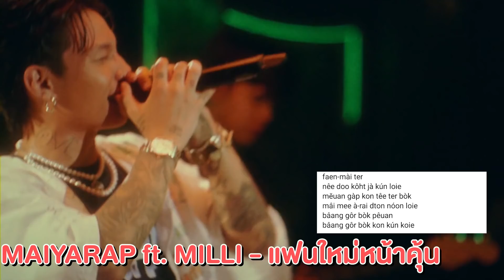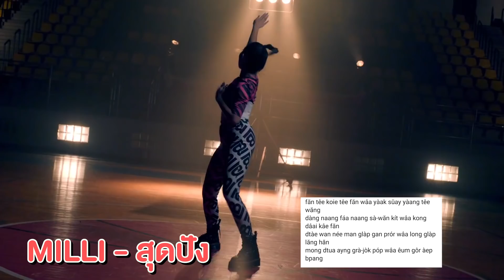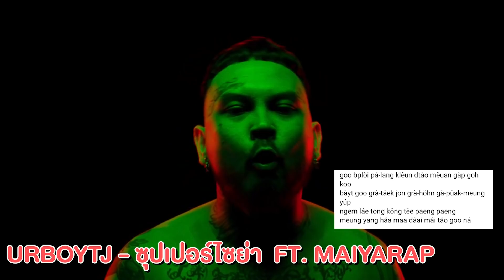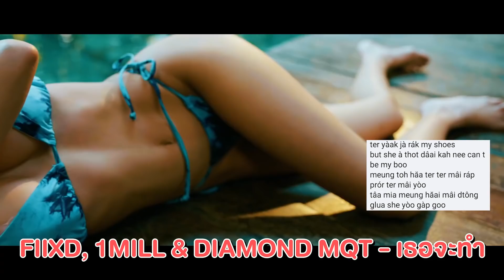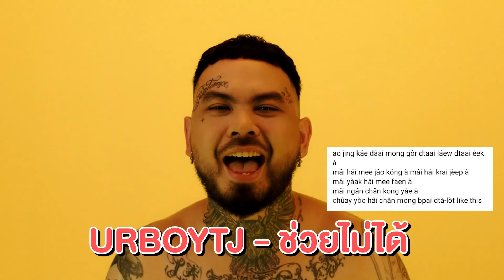เดี๋ยวรู้เลย EP.11 ลองทายเพลงฮิปฮอปสุดฮิต เก่งแค่ไหนก็งง จริงป่ะ?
ทายคาราโอเกะเพลงไทยhiphopสุดฮิตแต่เดายากมาก เพื่อนๆคนไหนที่คิดว่าเก่งก็ลองมาเดาเพลงพร้อมกันแล้วคอมเม้นต์ใต้คลิปนี้กันหน่อยว่าเดาถูกกันทั้งหมดกี่เพลง